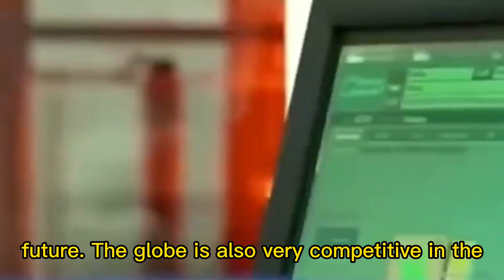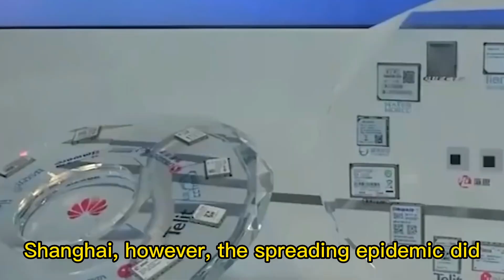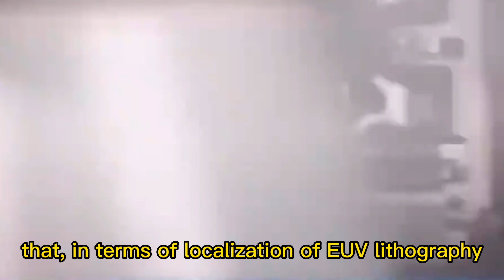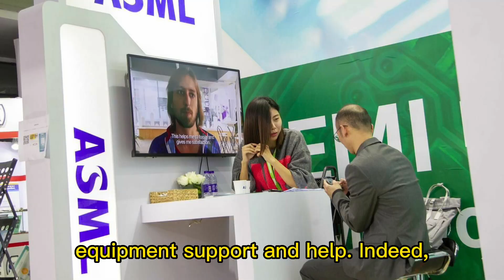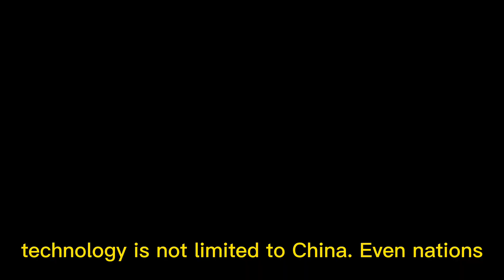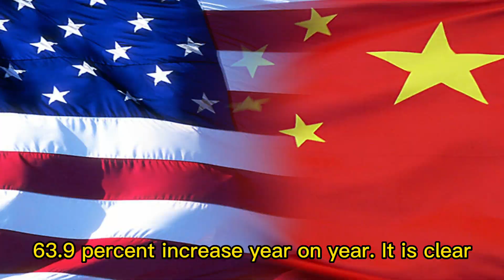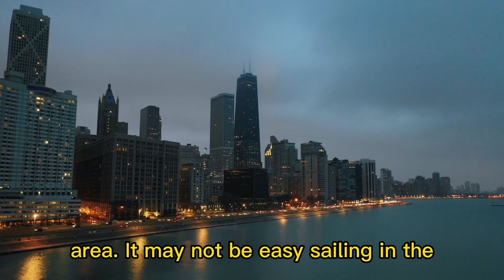【Chip】Can local EUV lithography succeed with Chinese Academy of Sciences R&D｜ASML｜China chip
The advancement of science and technology is inextricably linked to the promotion of chips, particularly in light of the current worldwide scarcity of cores, which elevates the relevance of chips to a new level. Low-end chips are the present, whereas high-end chips represent the future. The globe is also very competitive in the sector of high-end chips, and every firm wants to occupy a bigger portion of the worldwide market in order to catch the pulse of future technological development. China, on the other hand, is rarely seen in this sector. Why? Indeed, this is due to China's lack of EUV capable of making high-end chips. Despite ASML's repeated boycotts of China, China has continued to make advances in the field of EUV lithography, and the Chinese Academy of Sciences has made fresh contributions. So, how essential will the EUV lithography equipment be to China once it is localized? What challenges and pitfalls will China encounter in establishing EUV localization, aside from key technologies?